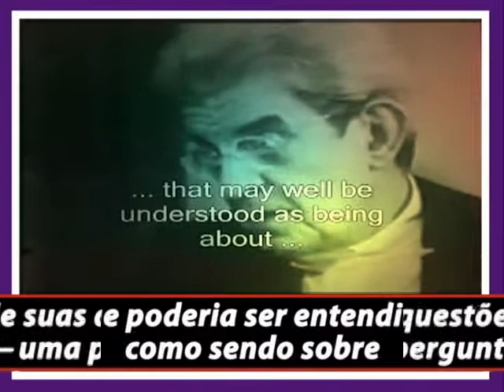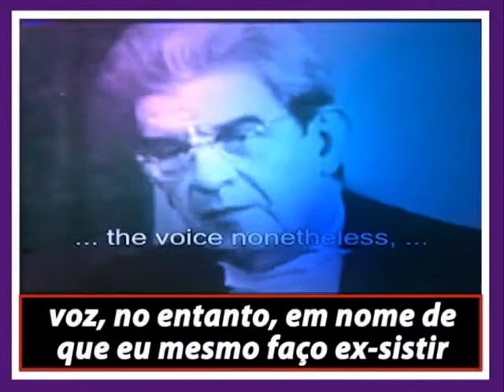Lacan Télévision O Gozo